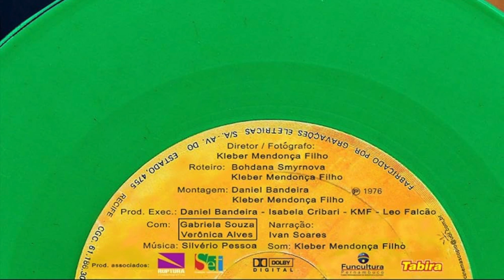Vinil Verde [Green Vinyl] (2004) by Kleber Mendonça Filho, Clip: Mother's arm is missing... (!)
The Image: The grainy, strange colour photos of the mother and child retrospectively - and of course the bizarre narration*! Something I watched a little while ago - and especially liked Mendonça Filho's use of stills to tell a very strange 'cine-roman’ story (a bit like Chris marker, perhaps)
*Mother's arm is only the first of many limbs to go missing...